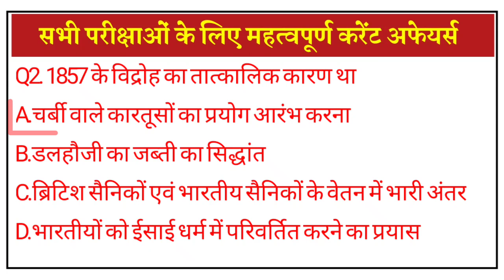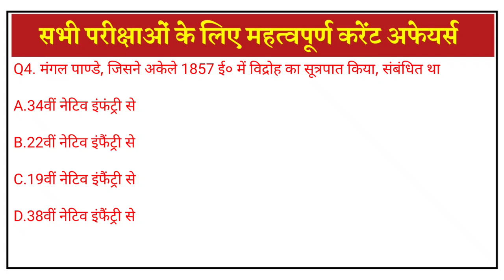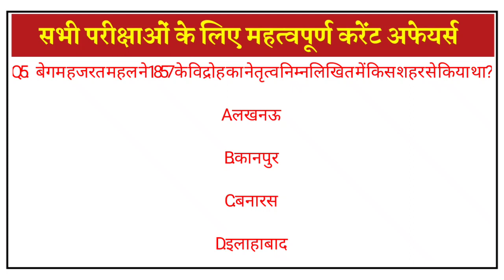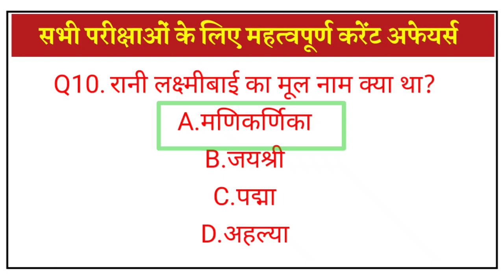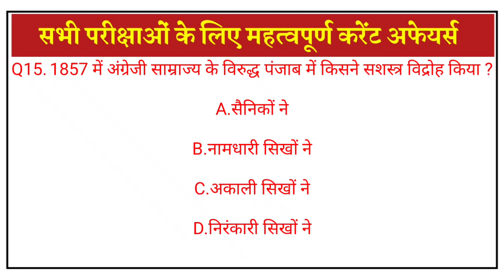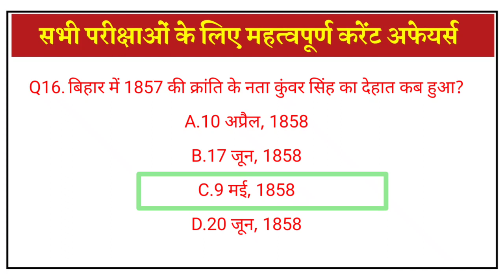1857 की क्रांति||1857 ki kranti ||1857 revolt in India||1857 ka vidroh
1857 की क्रांति||1857 ki kranti ||1857 revolt in India||1857 ka vidroh||

1857 ki kranti,1857 kranti,1857 ki kranti in hindi video,revolt of 1857,1857 revolt in india,1857 की क्रांति,1857 kraanti,complet 1857 ki kranti,1857 ki kranti gk trick,1857 ki kranti gk,rajasthan 1857 revolution,1857 ki kranti in hindi,1857 revolt,राजस्थान में 1857 की क्रांति,1857 kranti full episode,1857 ki kranti gk question,1857 ka vidroh,the revolt of 1857,revolution of 1857 in rajasthan,राजस्थान 1857 की क्रांति,1857 revolt in india in hindi
1857 का विद्रोह,1857 ki kranti,revolt of 1857,1857 ka vidroh,1857 revolt in india,1857 की क्रांति,1857 revolt,1857 का विद्रोह क्यों हुआ,1857 ki kranti in hindi video,1857 का विद्रोह कहाँ से प्रारंभ हुआ,1857 के विद्रोह के कारणों का वर्णन करे,1857 का विद्रोह कहाँ से प्रारंभ हुआ था,1857 के विद्रोह की कहानी,1857 के विद्रोह के कारण बताइए,सोनाखान का विद्रोह,1857 का ग़दर,1857 kranti,शहीद वीर नारायण सिंह का विद्रोह,1857 की क्रान्ति का उद्देश्य